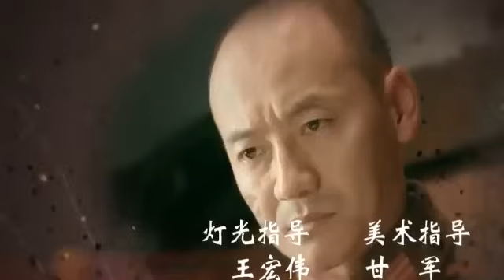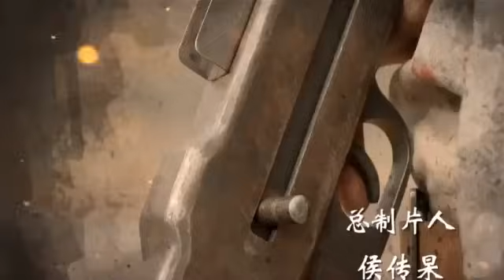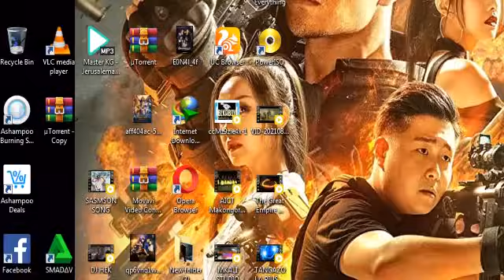BRAVE MAN EP 38 IMETAFSILIWA KISWAHILI